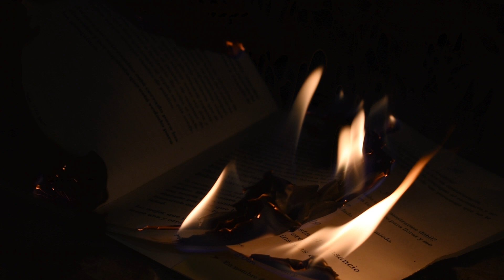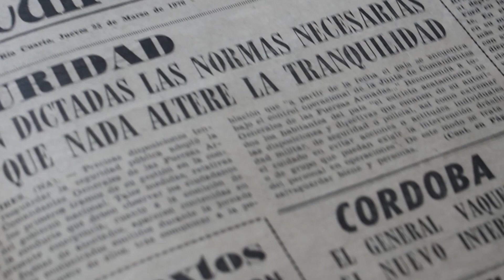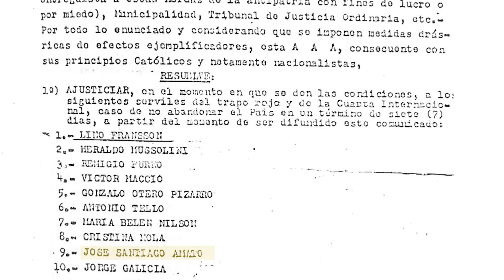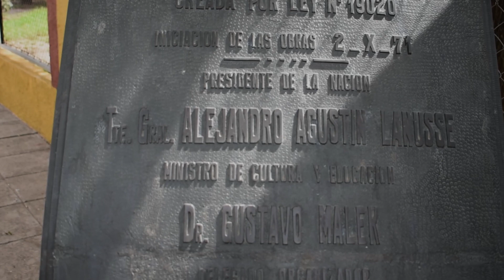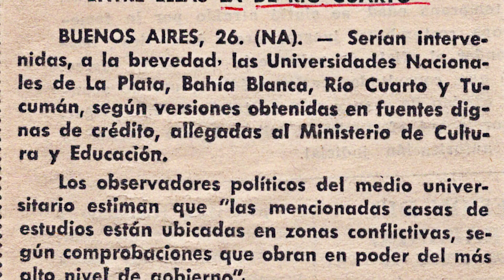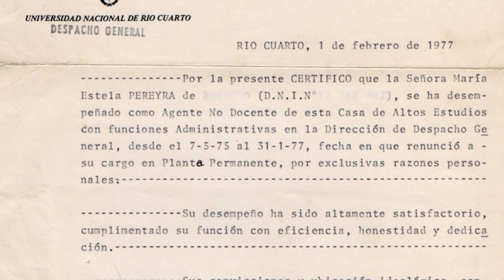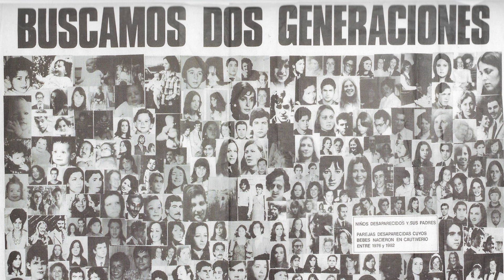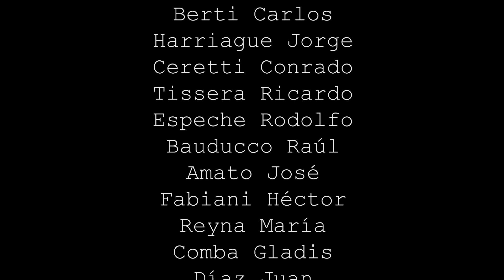De eso no se habla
Corto documental de la Cátedra de Comunicación Videográfica
Realizado por:
Mayra Flores, Fátima Frechero y Sofía D´Andrea
Departamento de Ciencias de la Comunicación
Facultad de Ciencias Humanas